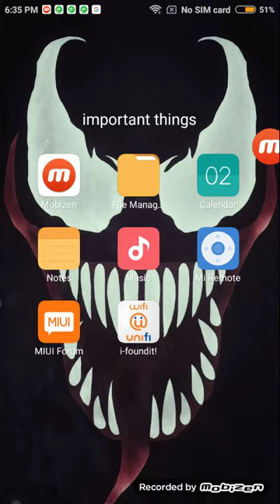Elf skin😎 soul knights gameplay!!!!